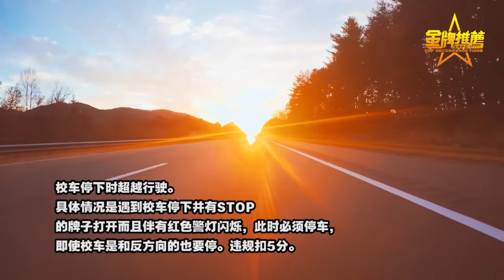最全的美国罚单解析全在这里了 美国交通罚单/美国交通罚单种类/白色罚单/黄色罚单/粉色罚单/美国醉驾/美国酒驾/美国药驾/美国超速行驶/刑事交通罚单/吊销驾照 美国/美国违规停车/普通行车违规罚单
❤️更多华人旅游、生活、医疗、求学、购物资讯尽在金牌资讯网：

美国的交通罚单
在美国开车可能受到哪些罚单？
(1) 白色罚单-违规停车罚单（parking ticket）
违章的罚单一般会夹在挡风玻璃和雨刷上，如果看到的话不要不小心丢掉了。白单为违规停车罚单（parking ticket）。违规停车罚单一般不扣分，只需要给罚单上写的财政部门缴费就可以了，也不需要上庭。
常见的违规行为有：
在禁止或限制区域内违章停车，罚款金额为$115或以上。比如在限制区域随意停车，没有在酒店规定的区域载客或卸客。
路边超时停车，罚款金额为$65-$95。常见的情况有逾期停车，超时停车没有续费。
阻碍交通类停车，罚款为$115:。如在十字路口违停，在限制区域比如人行道上停车。
妨碍性停车，罚款金额大概为$115。如在划黄色区域停车，靠近消防栓停车，或是靠近铁路交叉口停车等。

(2) 黄色罚单-普通行车违规罚单（Traffic Violation Bureau Traffic Ticket）
黄色美国交通罚单表示普通行车违规罚单（Traffic Violation Bureau Traffic Ticket），收到黄单的后果比白单严重一些，根据美国各个地区的不同可能会有不同的处理方式，如扣分，罚款，甚至吊销驾照。大部分罚单属于黄单。
以弗吉尼亚州为例，常见的黄单违规行为有：
超速行驶(Speeding)算是鲁莽行驶的一种。扣3-11分
鲁莽行驶(Reckless driving)，即为开车时有意地无视他人的人身和财产安全，扣5分
校车停下时超越行驶。具体情况是遇到校车停下并有STOP的牌子打开而且伴有红色警灯闪烁，此时必须停车，即使校车是和反方向的也要停。违规扣5分。
紧跟前面车辆。开车的时候应该和前车保持适当的车距，不然不仅仅是违反交规的问题，还有可能会对前面车辆突然的停车措手不及，造成危险。违规扣4分。

(3) 粉色罚单，属于法庭传唤单（pink summon）是刑事交通罚单（Criminal Driving Violations）
如果收到粉色美国交通罚单的话后果一般比较严重，因为它属于法庭传唤单（pink summon）是刑事交通罚单（Criminal Driving Violations），可能面临重罚，没收车辆，吊销驾照，甚至可能负刑事责任，而且需要上庭。
常见的粉单违规行为有：
醉驾 （DWAI: Driving While Ability Impaired by Alcohol）
酒驾 （DWI: Driving While Intoxicated）
药驾 （DWAI/Drug: Driving While Ability Impaired by Drugs）